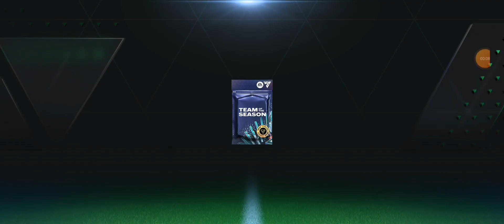love my luck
if you want me to do more fc mobile content comment